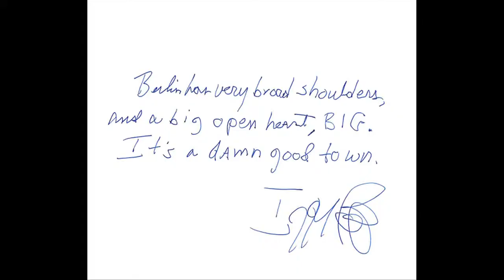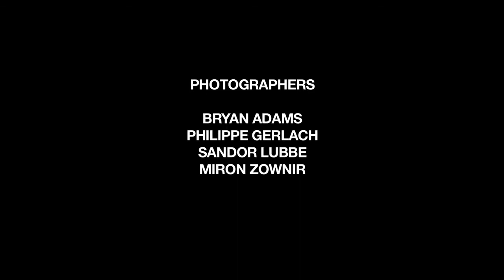ZOO Magazine ‘The Berlin Issue’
To celebrate ZOO’s anniversary, we will revisit our roots with The Berlin Issue. A city fraught with contemporary history, Berlin will star as the subject of an issue poignant to ZOO’s German heritage. To shine a spotlight on Berlin’s rich and restless cultural heart, the issue will celebrate the luminaries who have too been enchanted by the spell of the city, or fed into its historical past. Berlin’s cultural and political identity will be splayed out against a vast editorial spectrum. The Berlin Issue will stand as a rich tapestry, embellished by the remarkable artists who were as much sculpted by the city, as they were cultural sculptors themselves. Tendered here is a taste of things to come; a formidable force in blueprint, but inexorable when realized.

Photographers: Bryan Adams, Philippe Gerlach, Sandor Lubbe, Miron Zownir
Edit: Emma Westenberg